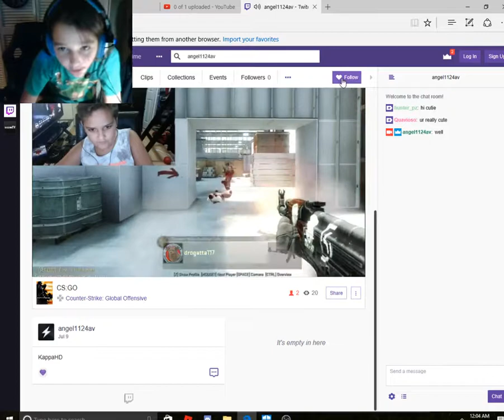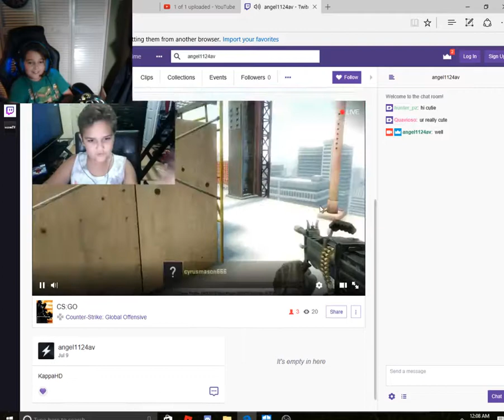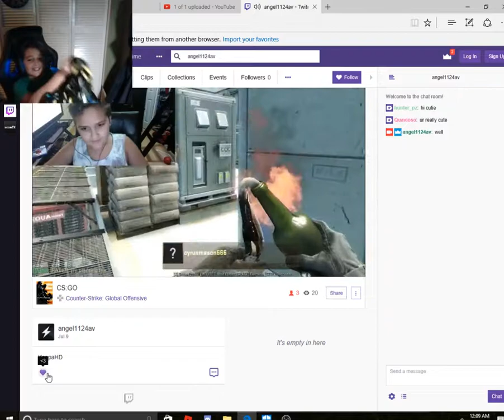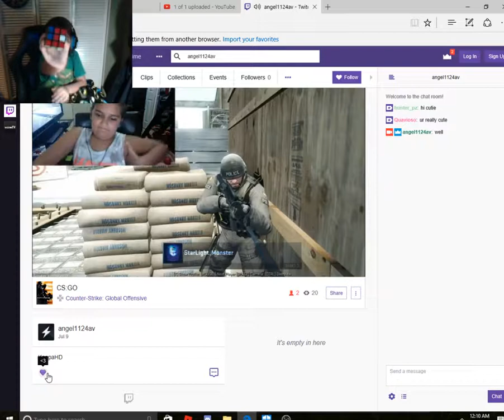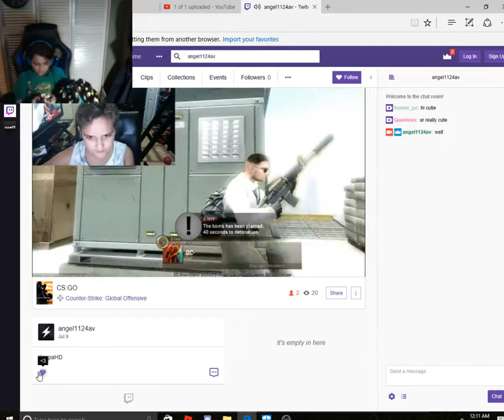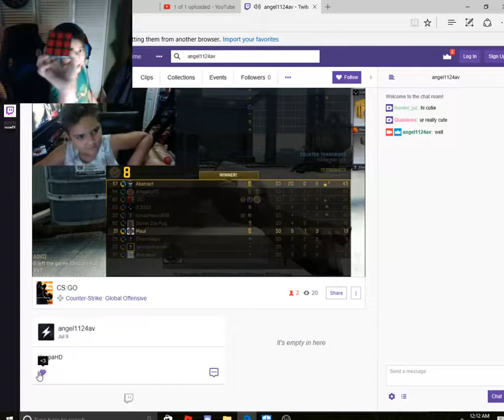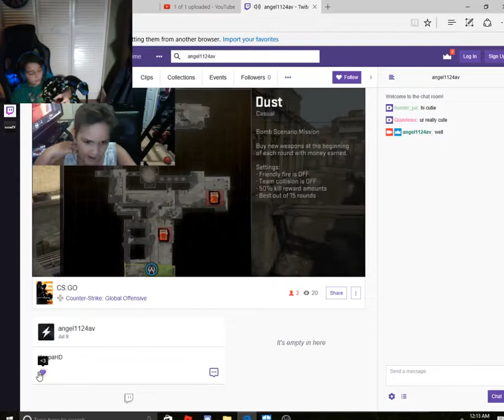brandons sucky twitch cs go live stream part 3